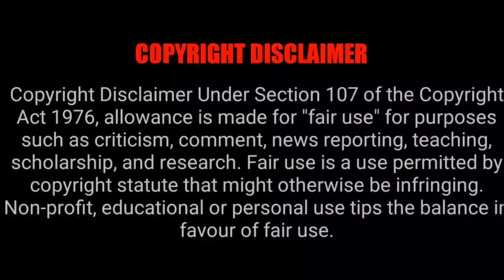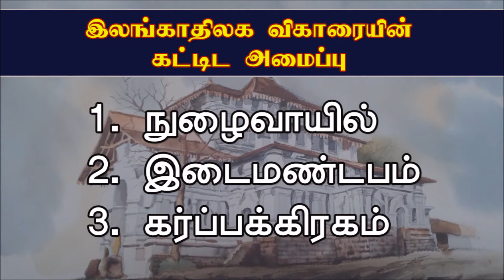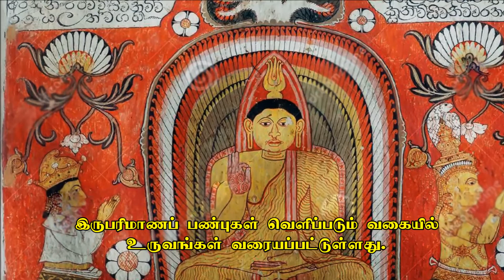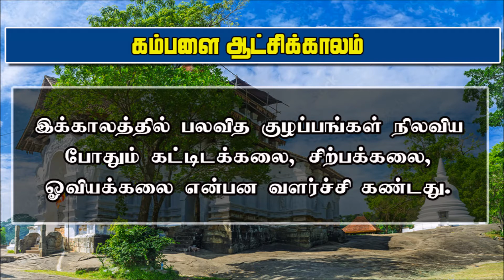இலங்காதிலக | Lankathilaka Vihara | Grade 10 -13 | Art Classroom Tamil| Jeyasuthan Somanader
கண்டி மாவட்டத்தில் உள்ள உடுநுவர என்னும் பிரதேசத்தில் பன்ஹல்ல எனும் பெரும் கற்பாறையின் உச்சியில் 4ம் புவனேகபாகு மன்னனால் கட்டுவிக்கப்பட்ட கம்பளைக் காலத்திற்குரிய கலைச் சிறப்புவாய்ந்த பௌத்த விகாரையான இலங்காதிலக பற்றி இந்த வீடியோ அமைந்துள்ளது.

Art Teacher: Mr.Jeyasuthan Somanader [B.Ed, Nat.Dip.in Teach (Art)]